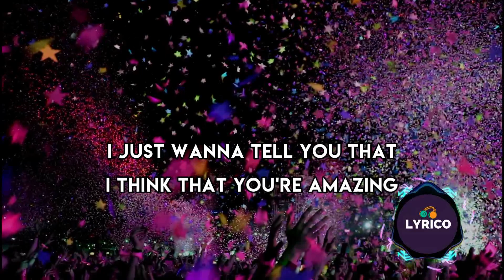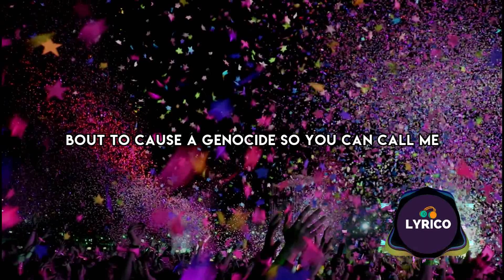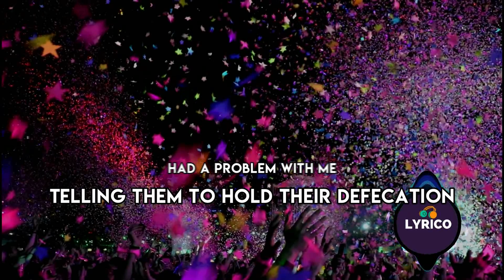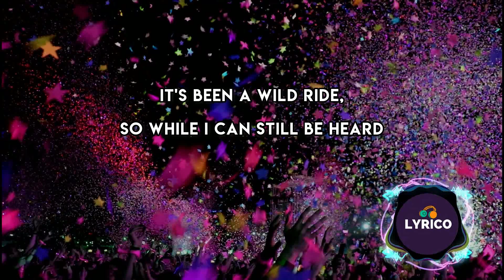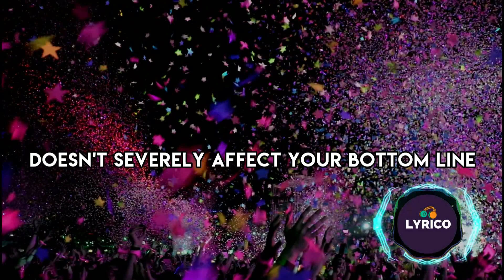Congratulations - PewDiePie - (Lyrics) 🎵 - Lyrico TV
🎧 PewDiePie Congratulations (Lyrics) 🎵 - Lyrico TV

🎵 Lyrics: [Intro: PewDiePie]
T-Series! (Yeah!)
It's your big day! (Woo!)
Incredible job!
I know we had our differences
But today, I just wanna tell you

[Chorus: Roomie & PewDiePie]
A congratulations, it's a celebration
Party all day, I know you've been waitin' (Here we go!)
A congratulations (Woo!), it's a celebration
I just wanna tell you that I think that you're amazing

[Verse 1: PewDiePie]
A congratulations to your corporation
Guess to beat one Swedish boy, you need a billion Asians
Yeah, you did it very nice, and all it took
Was a massive corporate entity with every song in Bollywood
Now you're at number one, hope you did nothing wrong
Like starting your business by selling pirated songs
Oops! Didn't think we'd see? It's right there on Wikipedia
Get used to your past being held against you by the media (Uh oh)
I'm sure right now there's nothing that you're doing that's illegal, yeah
I'm certain that you haven't had collusions with the mafia
For legal reasons, that's a joke
For serious, Indian mafia, please don't kill me, that's a joke
India, I'm sorry about the memes, you're the best
I love my Indian Bros, from Bombay to Bangladesh
I'll take on all the world for you, I'm a heavy hitter
'Bout to cause a genocide so you can call me Hi—

[Chorus: Roomie & PewDiePie]
A congratulations, it's a celebration (Oh!)
Party all day, I know you've been waitin' (Oh yeah!)
A congratulations (Woo!), it's a celebration (Yeah!)

[Post-Chorus: Roomie & PewDiePie]
Congratulations (Uh)
Congratulations (It's your big day! Woo!)
Congratulations
Congratulations (Such a big day)

[Verse 2: PewDiePie, Boyinaband & Both]
I got a letter in the post, hmm, what is this? (Hmm)
T-Series saying "Cease and desist"
Had a problem with me telling them to hold their defecation
But let me educate you, silly, that's not defamation (Woo)
T-Series can eat a dick (Still not defamation)
Suck my fucking Swedish meatballs (Still not defamation, yum)
Did you know that Indians have poo-poo in their brains?
That's a blatant racist lie
Yeah, but still not defamation! (Woo)
India got YouTube figured out, that's sick, son
How 'bout next you figure how to fix the caste system? (Oof)
Maybe all those ads will solve your crippling poverty
But looking at T-Series' past, I'm guessing not probably
But never mind the poor people, we just here to party
Just here to pop some bottles with the 9-Year-Old Army
Non-alcoholic 'cause I had a real problem
But we still out here living like we 'bout to kamikaze

[Bridge: PewDiePie]
So this is it, thanks for sticking with my channel
Ever since I was a nobody, screaming at barrels
Yeah, this is it, it's been an adventure
It's the end of the reign of Felix Arvid Ulf Kjellberg
Through all the change and controversy, you've been by my side
There's no army in the world, I would rather give me watch time
It's been a wild ride, so while I can still be heard
Here's one last brofist from the number one in the world

[Chorus: Roomie & PewDiePie]
Party all day (Skrra), I know you've been waitin' (Yeet, party all day, yeah)
A congratulations (Woo!), it's a celebration (Oh)

[Post-Chorus: Roomie & PewDiePie]
Congratulations (Oh, ooh hoo)
Congratulations (Skrattar du, it's your big day!)
Congratulations (I'm fucking lit!)

[Outro: PewDiePie]
Congratulations, T-Series! You did it!
Yatta desu ne
Hope that MeToo stuff doesn't severely affect your bottom line